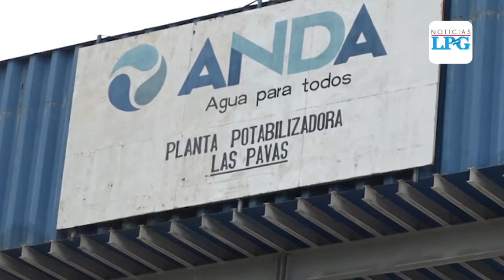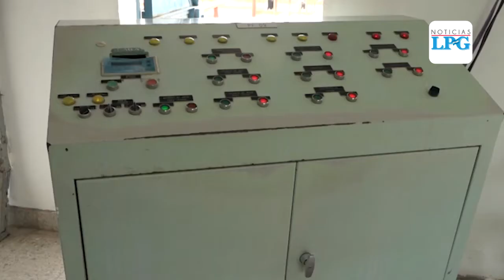Avanzan obras de rehabilitación en planta potabilizadora de Las Pavas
Hasta el momento se ha llegado al 70% de progreso en las mismas y se espera duplicar la producción de agua potable.

¡Visítenos!